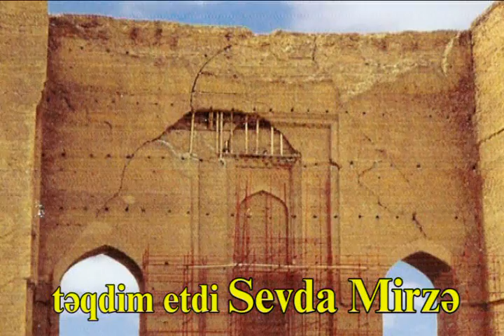Elishah mescidi - Erk qalasi